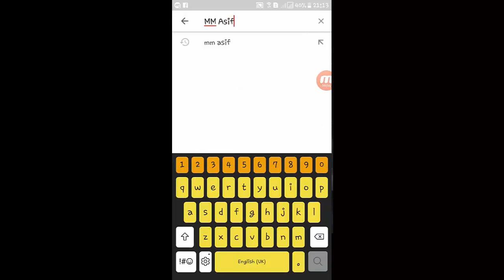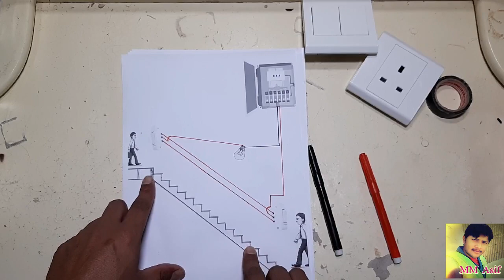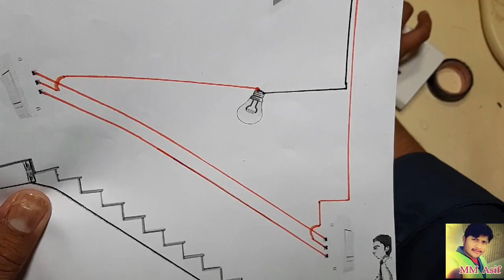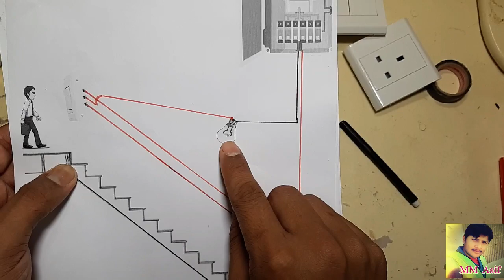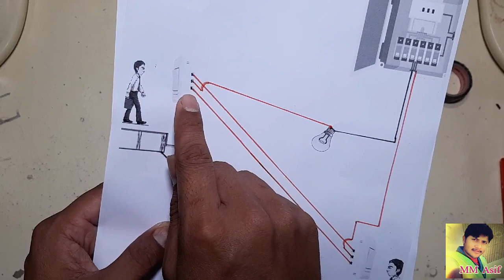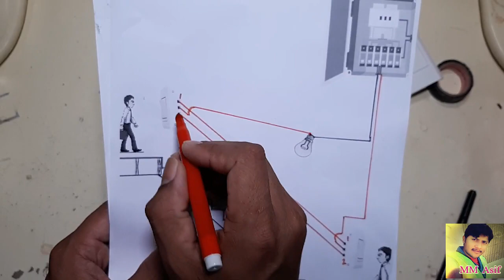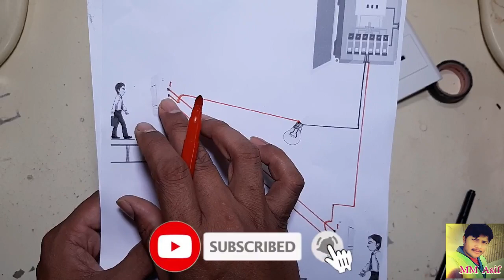How to 2 way switch connection | How to 2 way switch wiring | Two way switch connection in Hindi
Hello! Friends I am Muhammad Asif Ek Aur new video♥  How to 2 way switch connection | How to 2 way switch wiring | Two way switch connection in Hindi | MM Asif | ke sath Huzoor Hoon
Definition of two-way switch
: one of two electrical switches (as at the top and bottom of a stair) controlling a single outlet
2 Way Switching
Two way switching means having two or more switches in different locations to control one lamp. They are wired so that operation of either switch will control the light
Aapka Pyara dost Mehar ♥Muhammad Asif

 ♥ ♥  ♥ ♥_____/LINKS\_____♥ ♥ ♥ ♥

♥How To Cable Size | Cable Size Chart | Cable Size Chart With Load | Cable Size Chart In Urdu/hindi